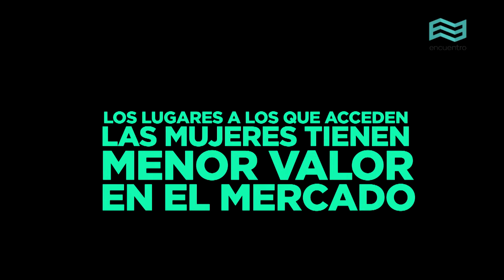Mujeres I: Mujeres trabajadoras (Estela Díaz) - Canal Encuentro